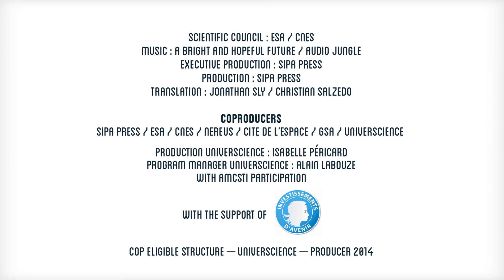Ana Bolea Alamanac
Depuis Noordwijk aux Pays-Bas, Ana Bolea Alamanac (Esa/Estec) s’intéresse à l’observation du trafic maritime. Grâce aux micro-satellites mis en orbite basse, les balises de bateaux sont repérées. Ainsi, la lutte contre les activités illégales en matière d’environnement (dégazages, pêches...) s’organise !

Portrait de la série « Femmes de l’espace ».

Crédits :
Universcience, Sipa Press, Cnes, Cité de l'espace, Esa, Nereus